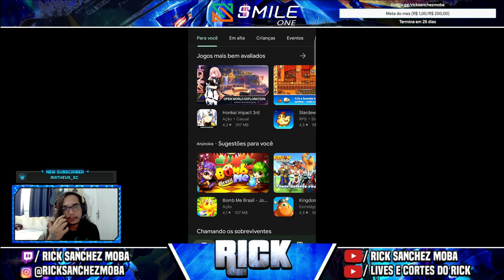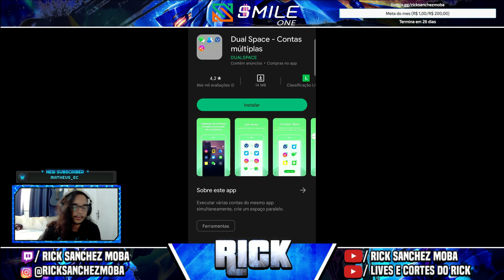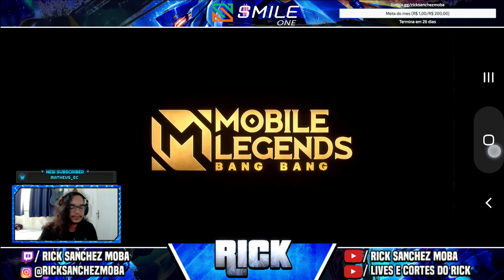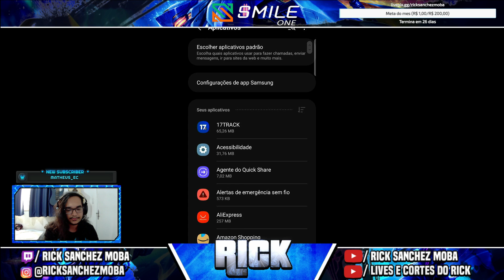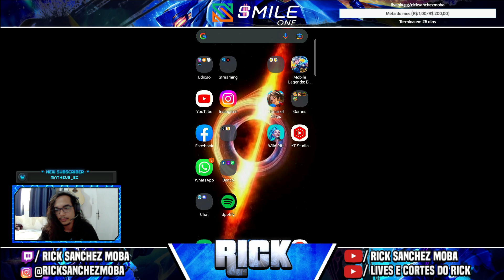Como criar uma conta SECUNDÁRIA/SMURF no Mobile Legends